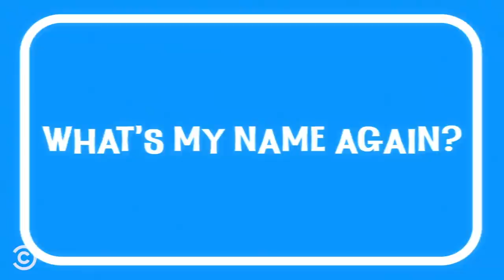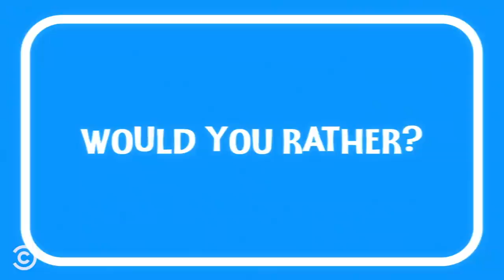Zachary Quinto Will Officiate Your Wedding as Spock - Stir Crazy with Josh Horowitz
Zachary Quinto introduces his dogs, gets a surprise message from a mystery friend and makes some shocking quarantine confessions.